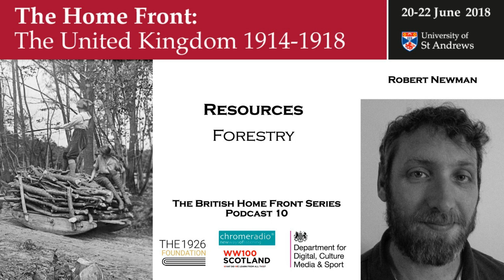THE BRITISH HOME FRONT 10 | Forestry - Robert Newman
In this podcast, ROBERT NEWMAN, doctoral student, UNIVERSITY OF KENT, talks about forestry and the demand for timber during the First World War.

IMAGE | Agriculture in Britain during the First World War - Members of the Women's Land Army Forestry Corps drive a horse-drawn sleigh to transport wood during the First World War - Nicholls Horace - Wikimedia Commons This is photograph Q 30718 from the collections of the Imperial War Museums.